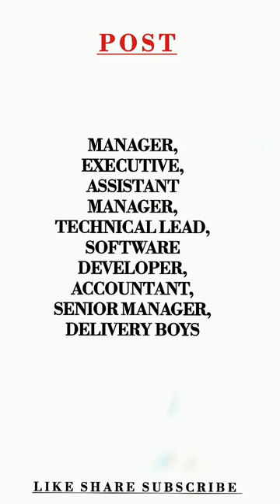Ecom express recruitment 2022 | courier boy job